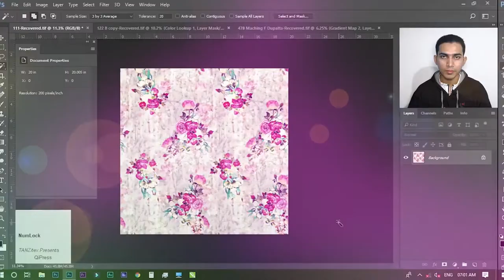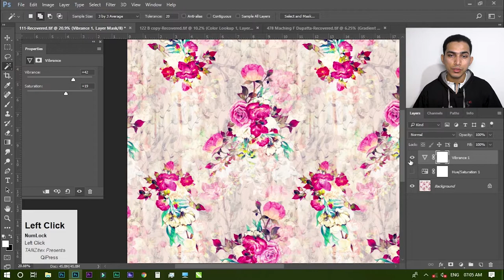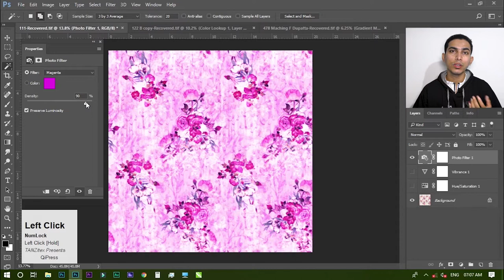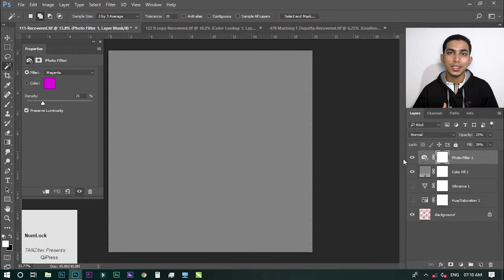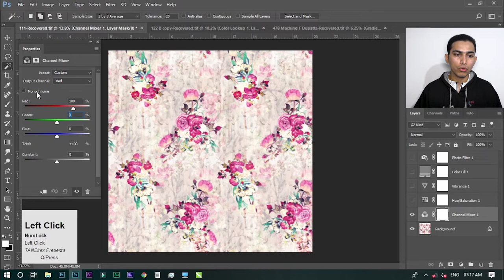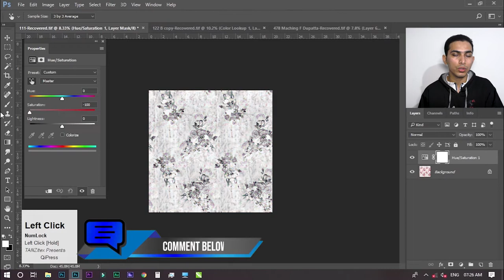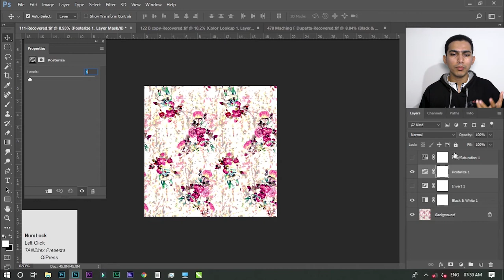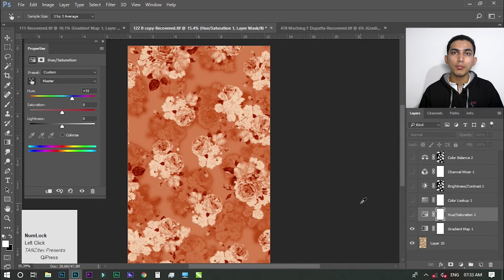How to final touch up of Any Design In DigitalPrint - Adjustment Layers Class 4 Photoshop in Hindi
In This Video You Can Learn How to  final touch up of any design with of Vibrance, Photo filter, Black & White, Gradient map and also Monochromatic effect in Photoshop Adjustment Layers class 4..

Welcome back to tanzitex here you can learn here Textile Digital Print Designing tutorials. Basic and Advance level  Tips & Trick In Adobe Photoshop For Enhancing Your Creativity.So That You Can Professionally Use Those Techniques  And Improve Your Designing Skill Add More Value On Your Designs.

Regards, TanziTEX (Rakesh Rahaman)

CONNECT:  Our Whatsapp Group Is Now Close due to Member Limitation Join on Telegram
(or Search On Telegram "TANZITEX DESIGNERS ")